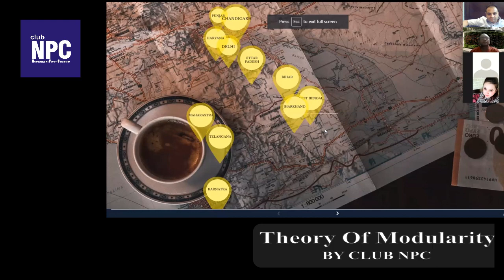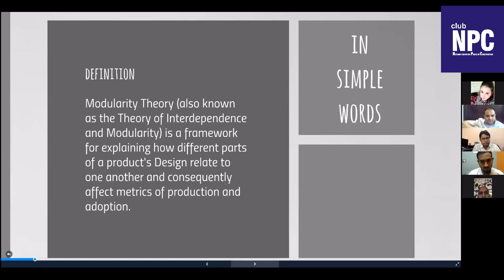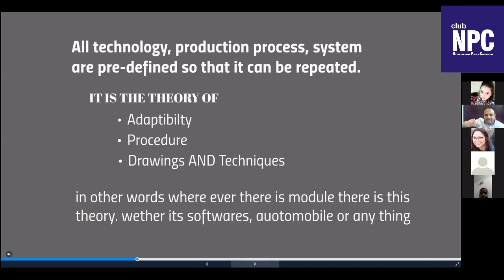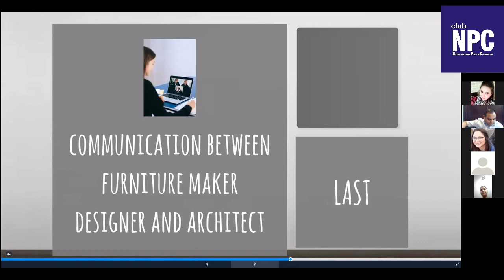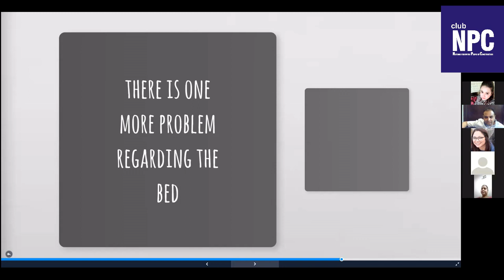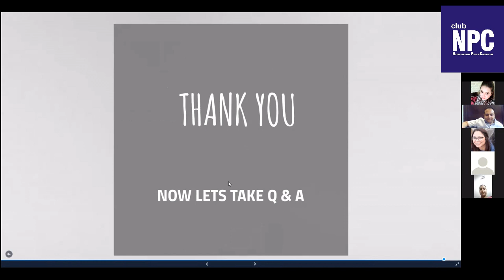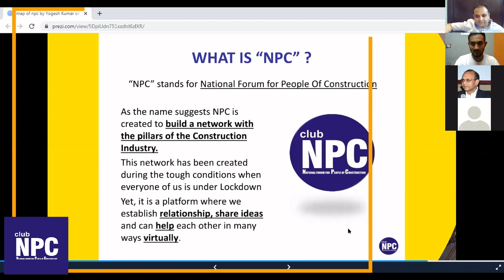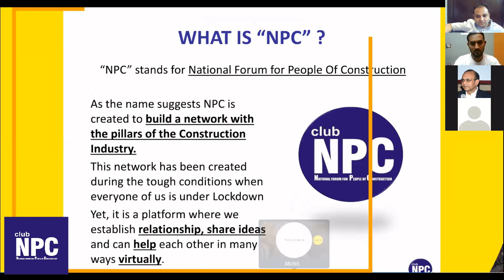Theory of Modularity